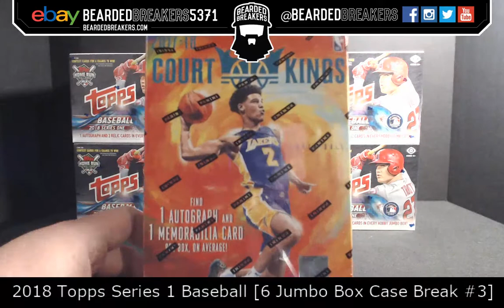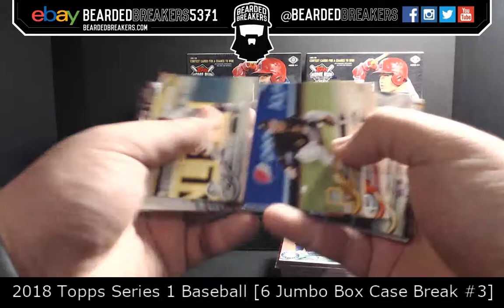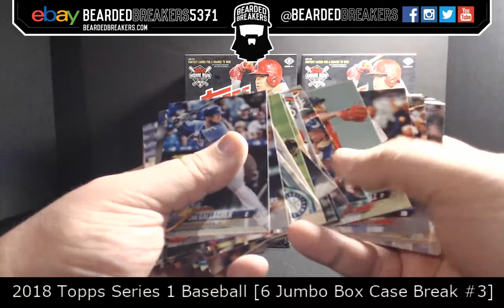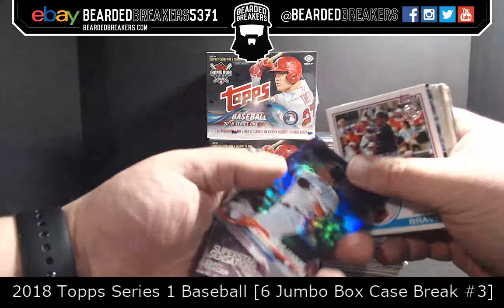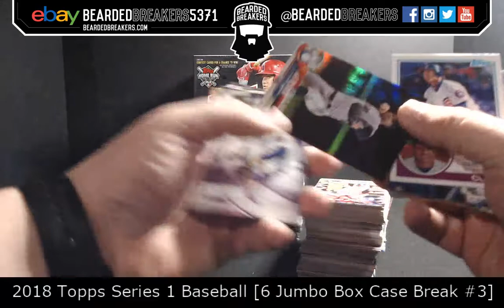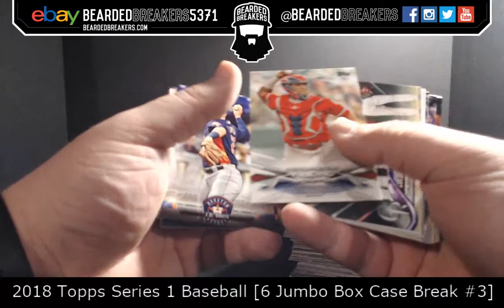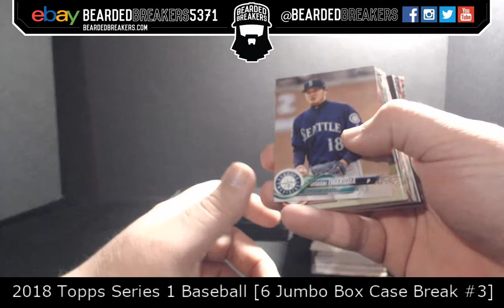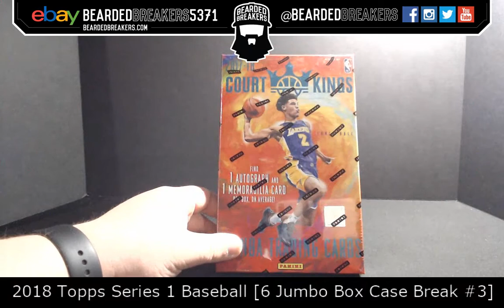2018 Topps Series 1 Baseball [6 Jumbo Box Full Case Break #3]